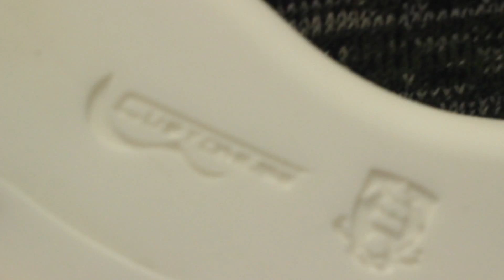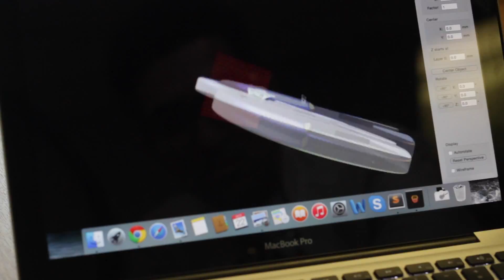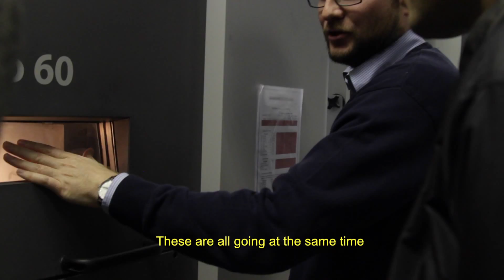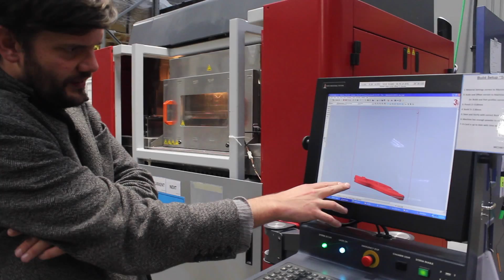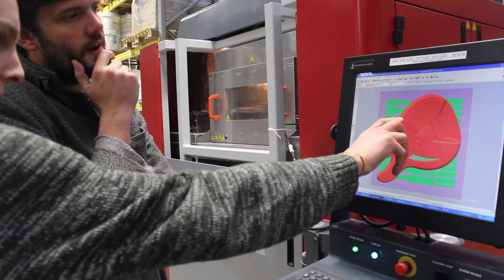Klaxons' World's First 3D-Printed Tour: The Making Of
Behind-the-scenes video of Klaxons' visit to Customuse to witness first-hand the manufacture of their custom 3D-printed guitars. These instruments were produced exclusively for the band's world's first 3D-printed tour.

Features in-depth look into how the guitars are manufactured, interviews with Jamie and Simon on their dream guitars and on their 3D-printed tour, as well as exclusive rehearsal footage.

Customuse uses the power of 3D-printing to create unique, personalised electric guitars that are as affordable as they are memorable.

Our mission is to unleash a new generation of custom guitars that allow guitarists to express their personality through their instrument.

Special thanks to the University of Sheffield and 3D Systems.

Many thanks for filming and editing to: Julia Dos Santos and David Schroder.